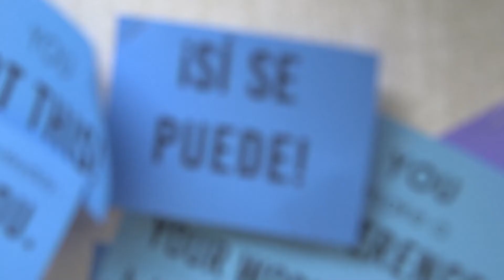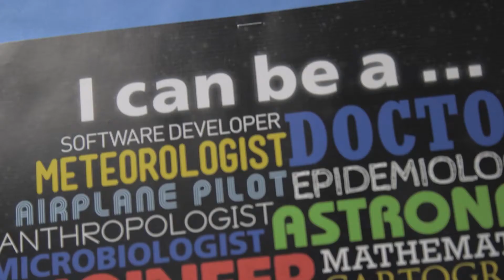Celebrating Our Seniors 2022 • Leslie and Marissa are Proud of Each Other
DSST: College View Seniors Leslie Cesta and Marissa Montoya are classmates, teammates, and friends. Watch this video to see Leslie and Marissa talk about how DSST prepared them for the college application process, their plans for the future, and how proud they are of one another. We can't wait to celebrate ALL our seniors at Senior Signing Day on April 28!